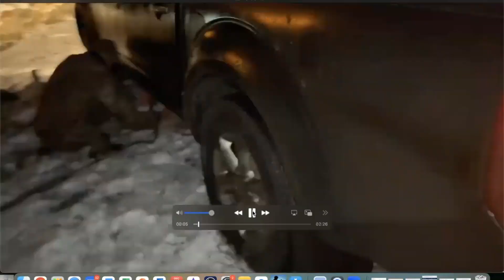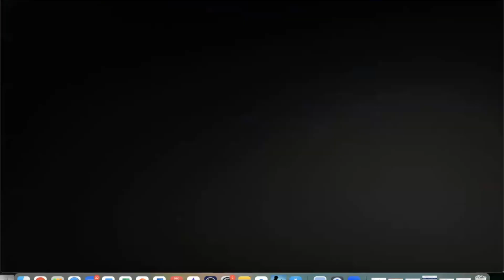Professor Gerdes Interview - "Ukraine an Inside Look at Reality"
Incredible time sharing about Ukraine!  Thank you in advance for your support.